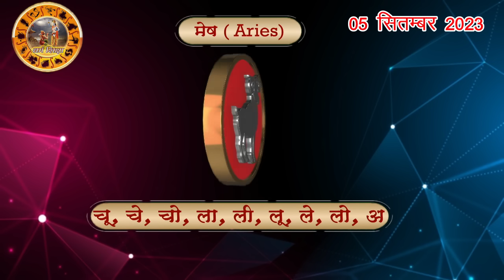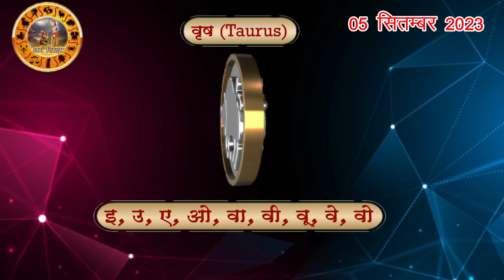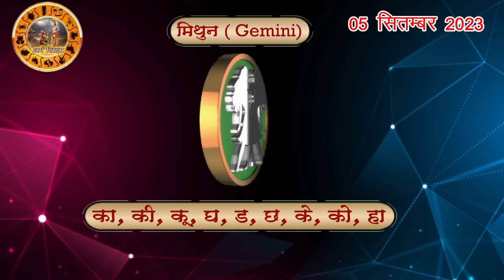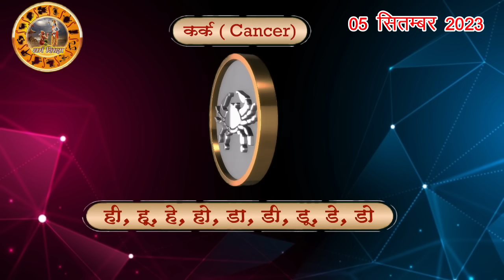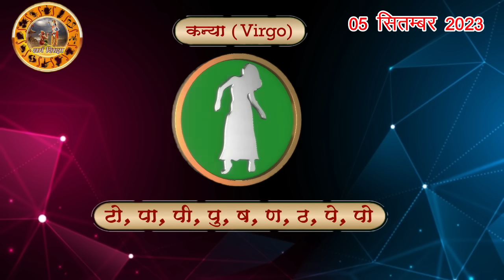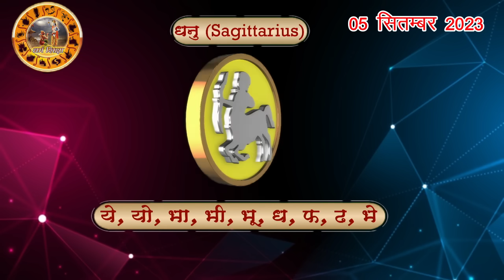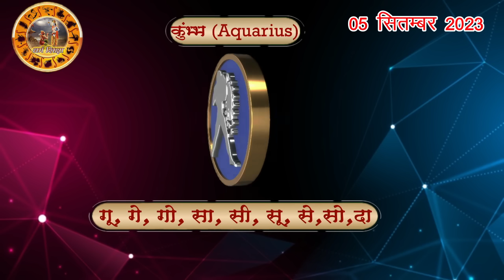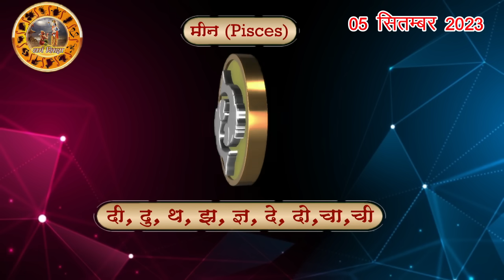Aaj ka Rashifal 5 September Tuesday Aries to Pisces today horoscope in Hindi Daily/DainikRashifal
aaj ka rashifal  5 September Tuesday aries to pisces today horoscope in hindi,today rashifal 5 September 2023,today horoscope in hindi 5 September 2023,daily horoscope in hindi 5 September 2023,rashibhavishya,daily horoscope 5 September 2023 in hindi,आज का राशिफल 2023,rahshifal aaj ka, 5 September 2023 rashifal,5 September 2023 panchang, aajkarashifal,daily rashifal, dainikrashifal, kumb, AajkaBhavishyafal, AajkaBhagyafal,aaj ka rashifal,dailyrashifal,hindirashifal, dainik rashifal,राशिफल